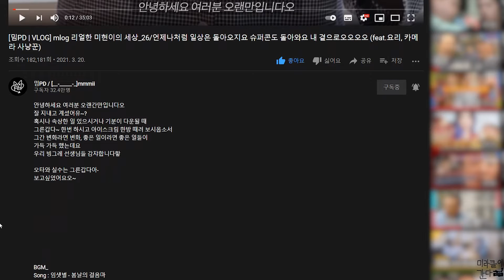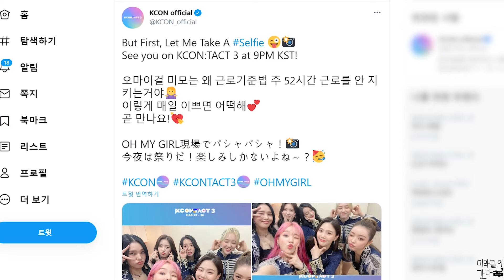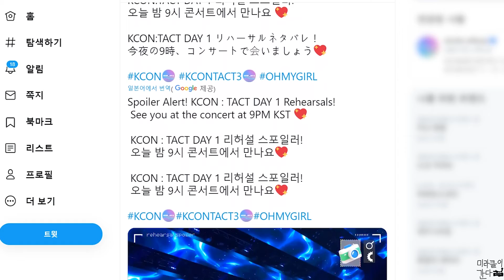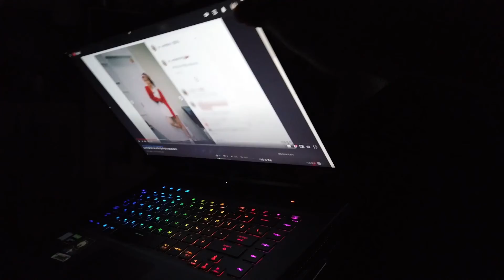[오마이걸] 210320 오마이걸 투데이 FOCUS EP.165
🎈  밈PD 공식 유튜브 (밈PD | VLOG) mlog 리얼한 미현이의 세상_26/언제나처럼 일상은 돌아오지요 슈퍼콘도 돌아와요 내 곁으로오오오오 (feat.요리, 카메라 사냥꾼)

🎈  KCON Official 공식 트위터 DAY 1 오마이걸 CHECK IN!

🎈  KCON official 공식 인스타그램 스토리 오마이걸

🎈 KCON Official 공식 트위터 But First, Let Me Take A Selfie 😜📸

🎈  KCON Official 공식 트위터 Spoiler Alert! KCON:TACT DAY 1 Rehearsals! 오마이걸

21/03/20 TVING or KCON official 유튜브 or Mnet K-POP 유튜브_Mnet KCON:TACT 3_오마이걸_PM 08:00 ~

21/03/21 SBS_뷰티 앤더 비스트_승희_PM 11:05 ~
21/03/22 네이버 NOW_Agit_효정_PM 08:00 ~
21/03/23 JTBC_팬텀싱어 올스타전_효정, 승희_PM 10:30 ~
21/03/24 채널A_프렌즈_승희_PM 10:30 ~
21/03/24 Mnet KCON:TACT 3 V DIUM_PM 08:30 ~
21/03/26 KBS2_뮤직뱅크_아린_PM 05:00 ~
21/03/28 SBS_뷰티 앤더 비스트_승희_PM 11:05 ~
21/03/29 네이버 NOW_Agit_효정_PM 08:00 ~
21/03/30 JTBC_팬텀싱어 올스타전_효정, 승희_PM 10:30 ~
21/03/31 tvN_업글인간_승희_PM 10:50 ~
21/03/31 네이버 라이브_tvN 업글인간_PM 12:30 ~
21/04/02 tvN_틴나는 온앤오프_승희_PM 06:00 ~
21/04/03 tvN_업글인간_승희_PM 10:50 ~
21/04/04 오마이걸 지호 Happy BirthDay
21/04/04 Vietnam 방송_맛있는 드라마 여행_효정, 승희_PM 08:00 ~
21/04/09 tvN_틴나는 온앤오프_승희_PM 06:00 ~
21/04/10 tvN_업글인간_승희_PM 10:50 ~
21/04/17 tvN_업글인간_승희_PM 10:50 ~
21/04/24 tvN_업글인간_승희_PM 10:50 ~